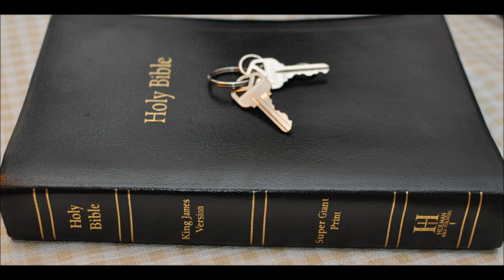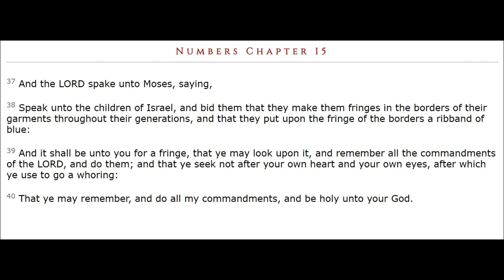Blue meaning in the Bible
Numbers 15: 37 And the LORD spake unto Moses, saying,
38 Speak unto the children of Israel, and bid them that they make them fringes in the borders of their garments throughout their generations, and that they put upon the fringe of the borders a ribband of blue:

39 And it shall be unto you for a fringe, that ye may look upon it, and remember all the commandments of the LORD, and do them; and that ye seek not after your own heart and your own eyes, after which ye use to go a whoring:
40 That ye may remember, and do all my commandments, and be holy unto your God.